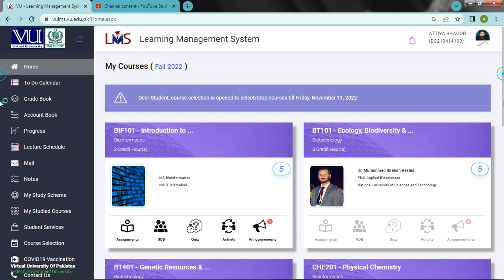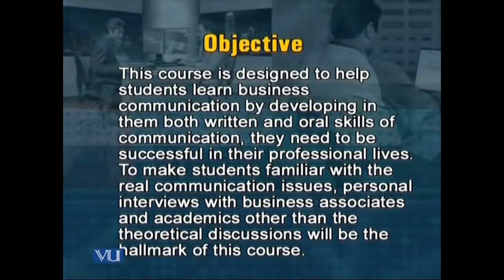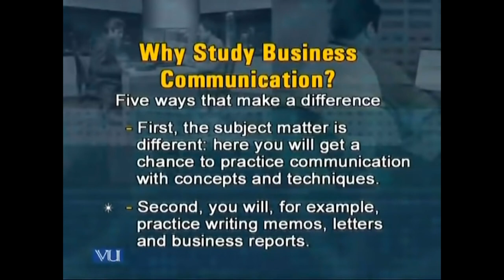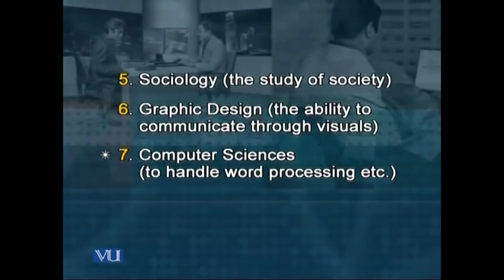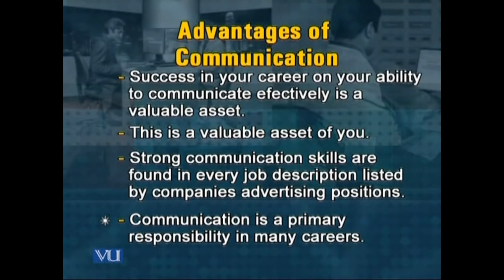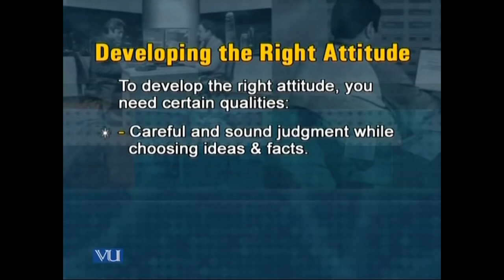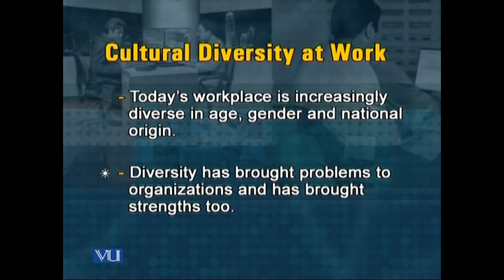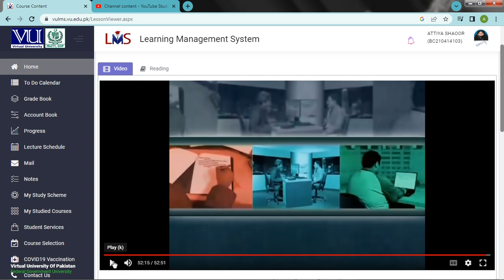ENG301 -lesson no- 1-- introduction to communication vedio lecture on vulms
in this vedio i am studying ENG301 -Business Communication- on vulms.